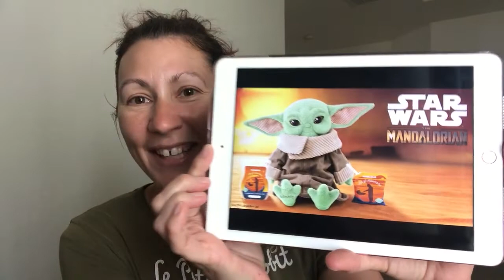Scentsy News - "The Child" Scentsy Buddy | The Mandalorian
Hi I'm Amber Cranston your Independent Scentsy Consultant. News about The Child aka: Baby Yoda Scentsy Buddy from the Mandalorian!